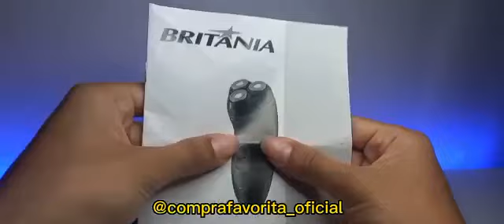BARBEADOR BRITÂNIA SHAVE BBA02